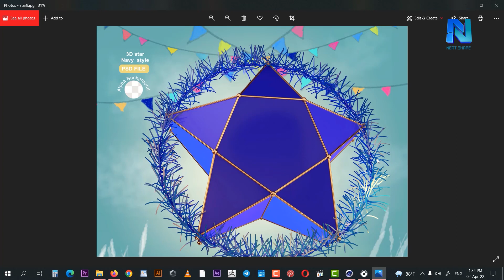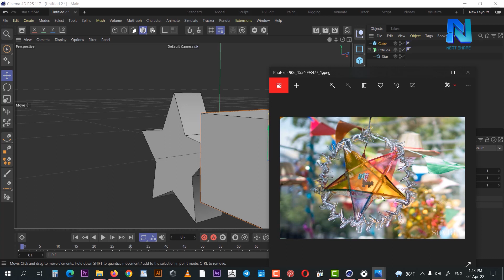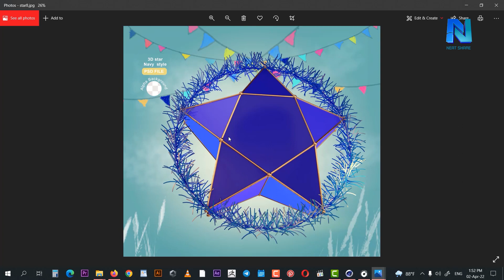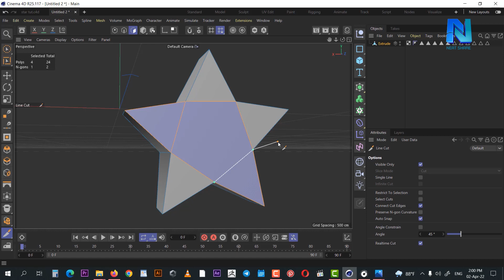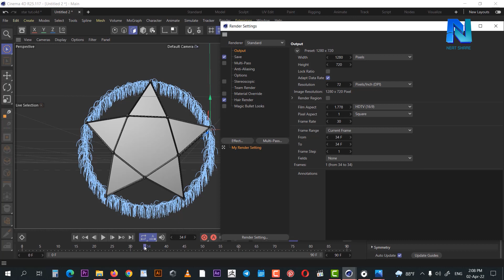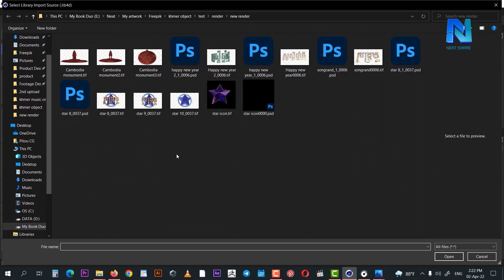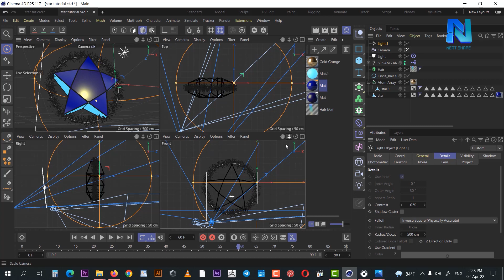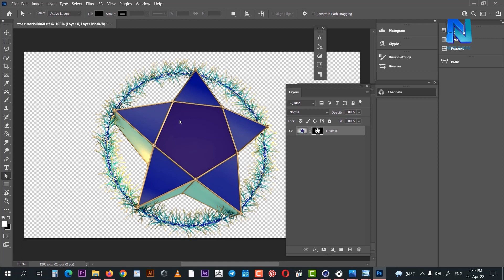How to create 3d star with tinsel in Cinema 4D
In this video, I will show you how I create 3D Tinsel star in Cinema 4D
and how I set up my lighting, material, and rendering